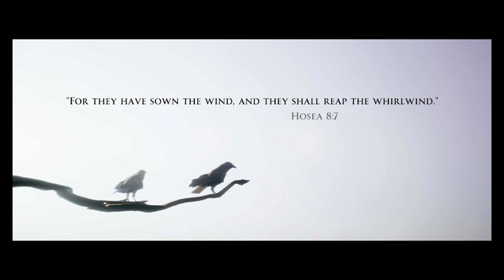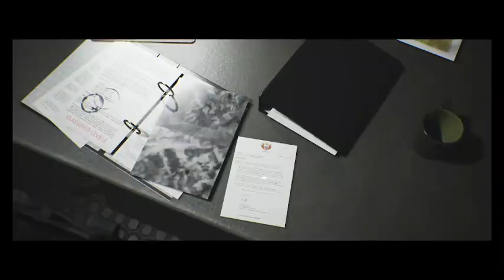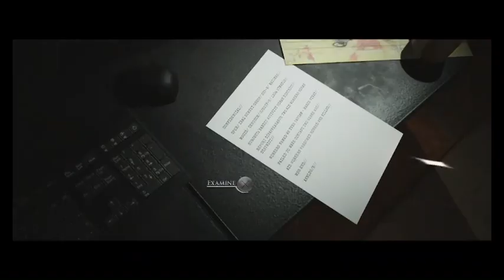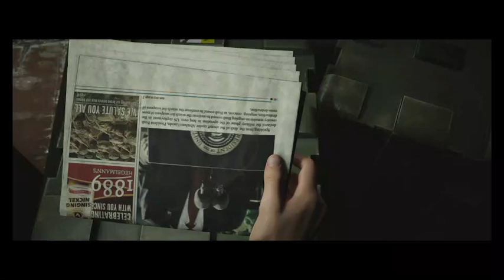Dark pictures house of ashes im a back stabbing prick